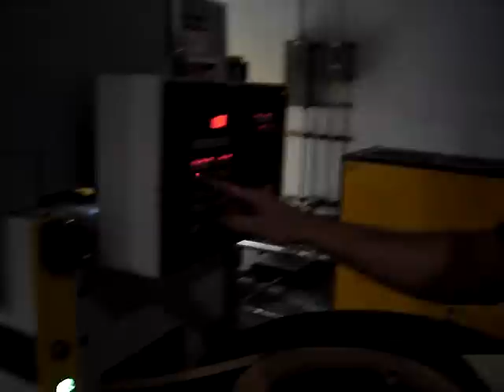BRANDT KD 66 EDGEBANDER (Used)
Model: KD 66 Optimat;SN: xx; Year: 2001.
220v; 3ph; 60hz.
0.4 - 8 mm (5/16") Edge cap., panel thickness 5/16" - 1-9/16", min. panel length 160 mm (6-3/8") and 65 mm (2-1/2") min. width; line control (NO limit switches) for workstation function.

Equipped with: Quick heat-up glue system, "quick change" glue tank for maintenance & glue color change; reversible rotation glue roller w/infrared heat zone to follow.
 Automatic magazine for strip & coil stock, 3 mm PVC guillotine, (1) drive plus (2) idle roll "pneumatically controlled" pressure sections.
Workstations: Double motor end trim (0.5 HP - 12,000 RPM motors), chamfers 0° - 15°; top & bottom flush/radius trim, bevels 0° - 25° (0.75 HP - 12,000 RPM motor), with insert knives for 3 mm PVC radius.
Top & bottom scraping for 2 - 6 mm radius, pneumatically controlled blow off nozzles; top & bottom buffing (0.25 HP - 1,400 RPM motors).

$32,500.00

Replacement cost: $58,000.00 (approx)
FOB:Texas.
This machine is offered "in good running condition as taken from service" and is subject to prior sale.
Specifications are approximate and to the best of our knowledge. Verification is available upon request.